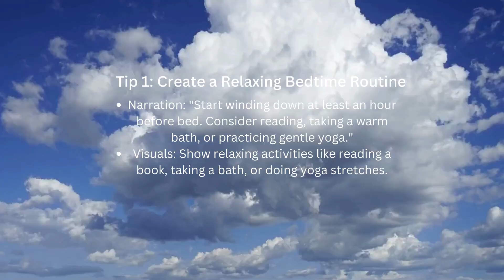Quick Tips for Better Sleep you gotta watch!!!!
Quick Tips for Better Sleep 💤

Are you struggling to get a good night's sleep? In this video, we share some quick and easy tips to help you improve your sleep quality and wake up feeling refreshed! 🌙✨

In This Video:

Create a Relaxing Bedtime Routine: Wind down with activities like reading or taking a warm bath.
Keep a Consistent Sleep Schedule: Stick to a regular sleep and wake time, even on weekends.
Make Your Bedroom Sleep-Friendly: Keep it cool, dark, and quiet for optimal sleep.
Limit Screen Time Before Bed: Avoid screens at least an hour before bedtime to reduce blue light exposure.
Watch What You Eat and Drink: Avoid heavy meals, caffeine, and alcohol before bed.
Get Some Exercise: Regular physical activity can promote better sleep, but avoid vigorous exercise close to bedtime.
Manage Stress and Anxiety: Practice meditation, deep breathing, or journaling to relax before bed.
Try these tips and see how your sleep improves! Sweet dreams! 🌜😴

5-Minute Yoga for Better Sleep
Top 10 Foods for Better Sleep
How to Create a Relaxing Nighttime Routine